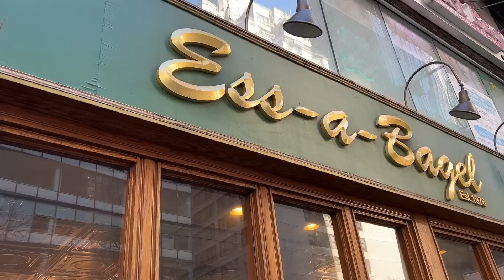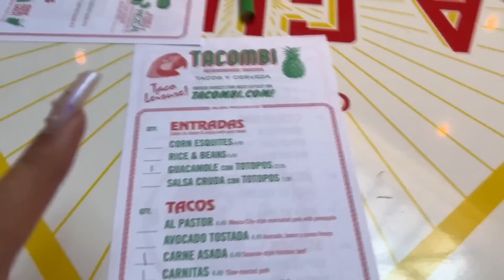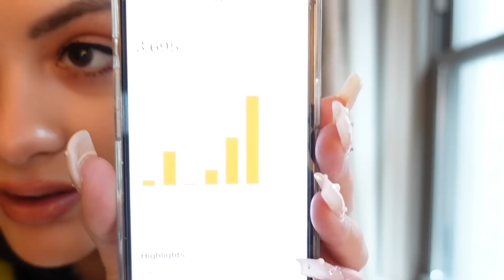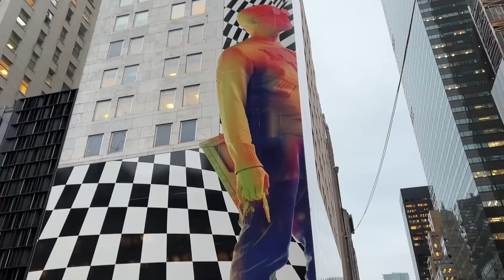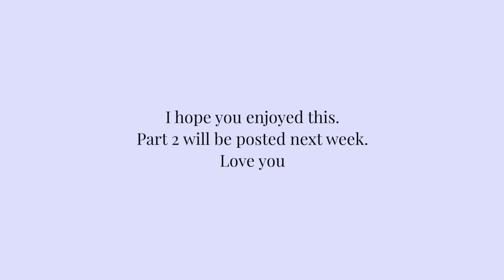NYC VLOG | My Birthday, OOTDs, The Curl Suite, Sephora & Aritzia Haul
I'M IN THE BIGGEST OF APPLES! Join me in this NYC vlog as I eat and shop my way through New York - this covers what I did on my birthday, a visit to curly hair heaven (the Curl Suite), a visit to Bergdorf's with Alyssa Lenore, lots of food and some Sephora and Artizia shopping...ENJOY!

My Simon G edit - (my code CASSIE10 works on everything in my edit)